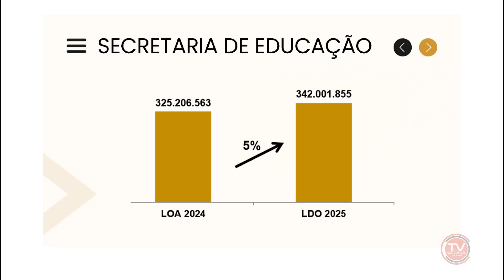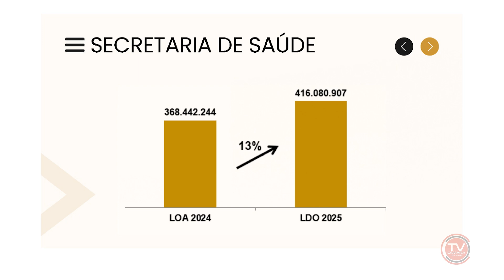NJ | Câmara sedia audiência para analisar LDO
A Lei de Diretrizes Orçamentárias (LDO) foi tema de audiência pública realizada no plenário da Câmara de Jacareí. Confira como foi na reportagem.